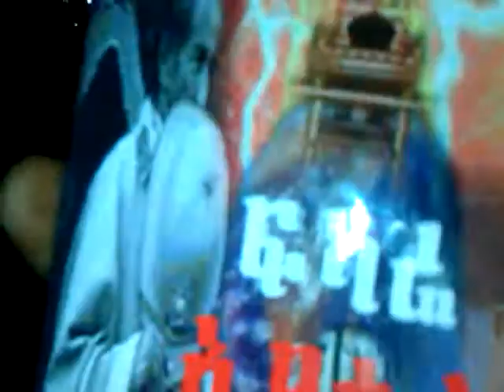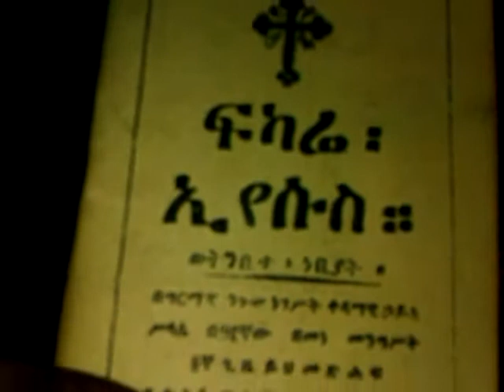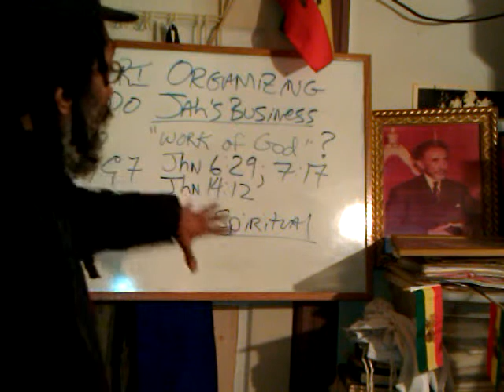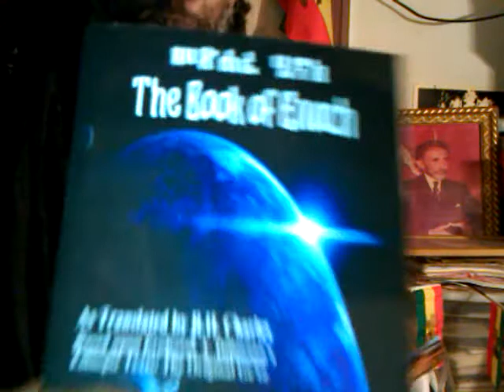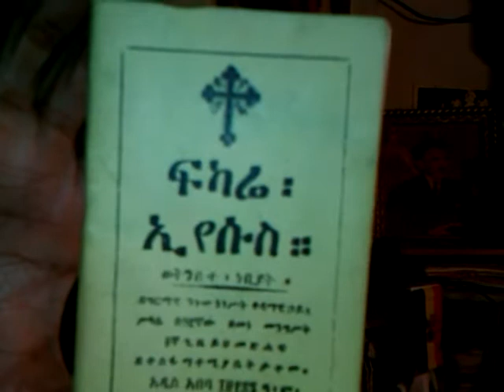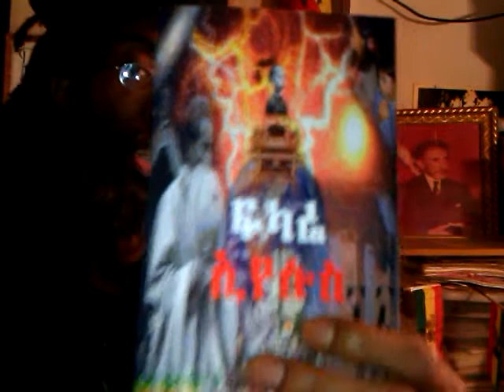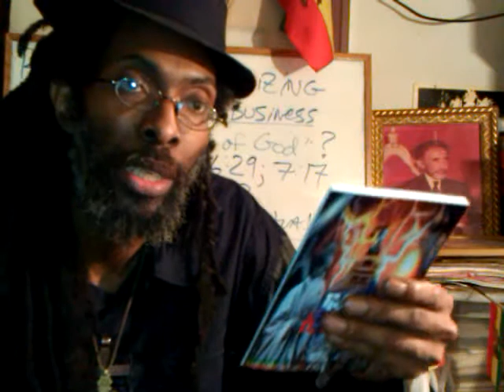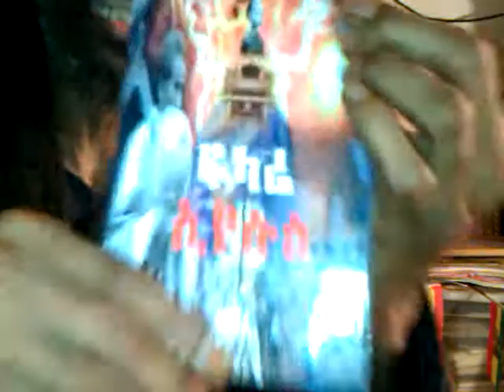HAILE SELASSIE I's "Little Book" Called FIKKARE IYESUS In Amharic Only Version - Now In Print 2012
The Lion of Judah Society of His Imperial Majesty in the Americas, Caribbean & throughout the world presents a series of educational, historical & Divine Heritage books, manuscripts and texts NOW AVAILABLE

RASTAFARI "LION OF JUDAH" LOJ Society: Organizing for JAH Business 2012 & Prisoner's Outreach JOIN INI on FACEBOOK